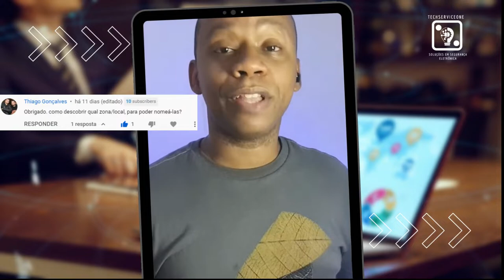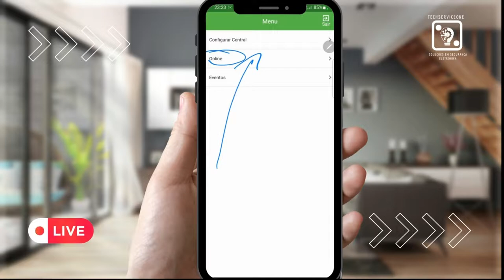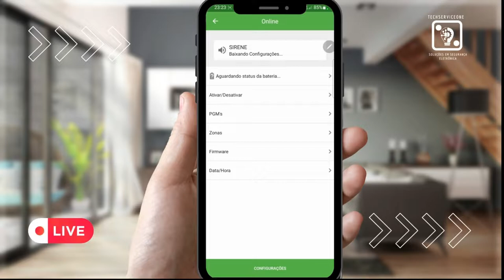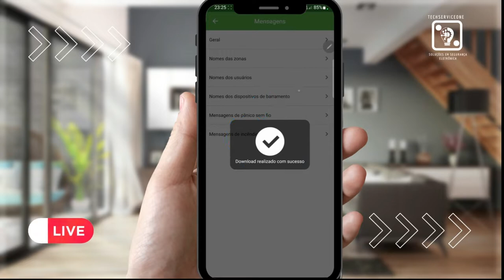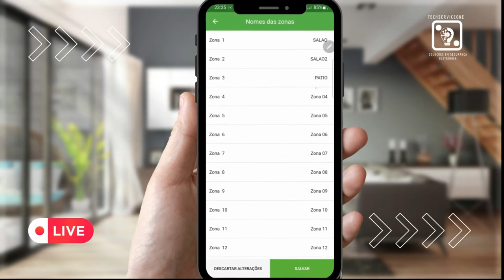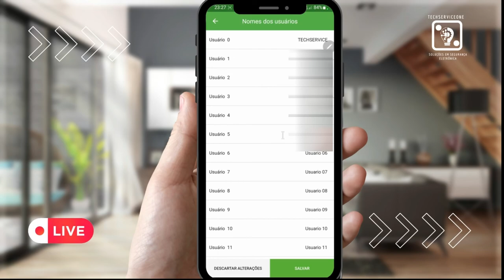COMO LOCALIZAR AS ZONAS NO AMT REMOTO E RENOMEAR | TECHSERVICEONE WELTON 💡⚙️.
Você vai perceber como é fácil dar nomes aos lugares protegidos por seu alarme... Fica até o final que tenho uma dica bônus!

Me segue no Instagram para mais informações dos bastidores do nosso canal
Clique no link:
Welton

Quer falar comigo???